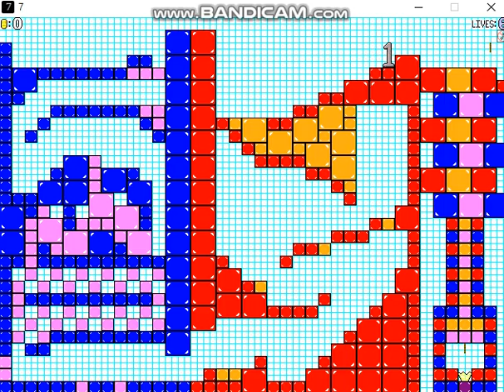7 gameplay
Watch me as I kick off how im going to to do my videos.